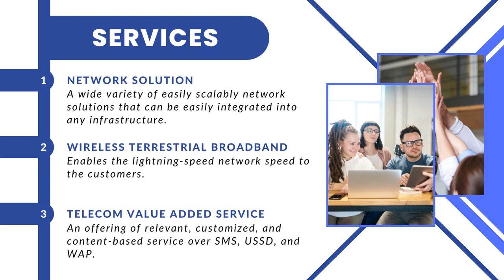Contoh Presentasi Powerpoint Proposal Business, Company Profile Corporate Presentation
Jasa Edit Video Promosi Contoh Presentasi Powerpoint Proposal Business, Company Profile Corporate Presentation Atau

Daftar Isi
00:00 - Intro Pptpixel
00:18 - Contoh Iklan Profesional